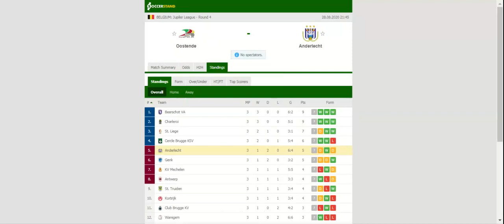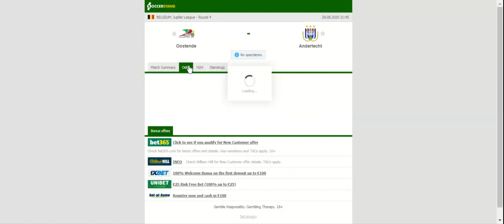OOSTENDE VS ANDERLECHT PREDICTION & BETTING TIPS - 28/08/2020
2021 college football predictions,
2019 college football predictions,
2020 ncaa football predictions,
nc state football predictions 2020,
2020 nebraska football predictions,
2020 uga football predictions,
10 football predictions 2020,
football songs,
football vines,
football skills,
football daily,
football games,
football khela,
football live,
football pump up,
football anime,
football analysis,
football asmr,
football agility drills,
football american,
football academy,
football anthem,
football boots,
football big hits,
football bloopers,
r/b football,
f c b football,
mattyb football,
s.a.b football,
football chants,